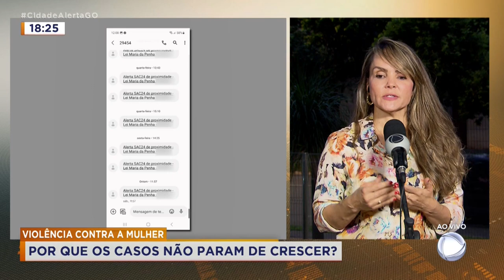VIOLÊNCIA CONTRA A MULHER: POR QUE OS CASOS NÃO PARAM DE CRESCER?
JÁ MOSTRAMOS AQUI VÁRIOS CASOS DE VIOLÊNCIA CONTRA A MULHER POR QUE ESTES CASOS NÃO PARAM DE CRESCER? EU CONVERSO AGORA COM A DELEGADA DA MULHER, ANA ELISA GOMES.